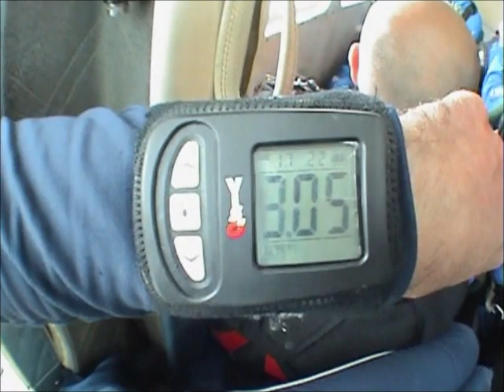SKY DIVING!!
My first sky diving experience!